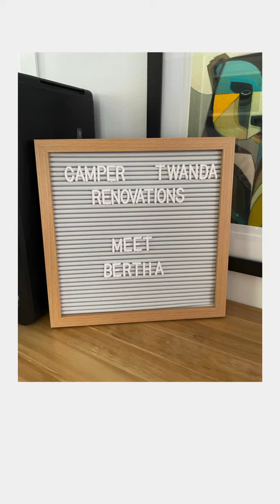2014 Gulf Stream Innsbruck in St Charles MO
2014 Gulf Stream Innsbruck in St Charles MO for sale on rvtrader.com